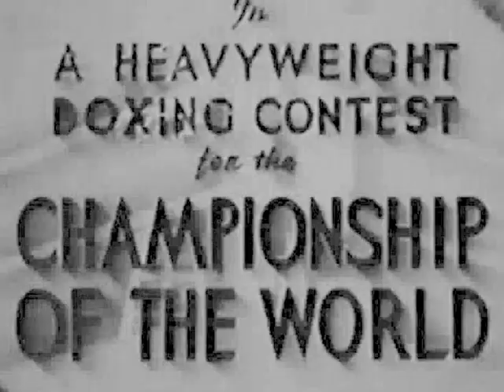James Braddock vs Joe Louis (June 22, 1937) -XIII-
Boxing. Championship. James J. Braddock vs Joe Louis. Jun. 22, 1937. Comiskey Park, Chicago, Illinois, United States.